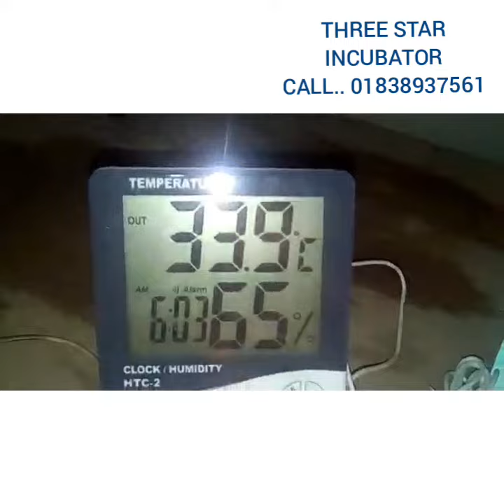৯০% টার্কির বাচ্চা সফলভাবে ফোটাতে সক্ষম হয়েছেন ”Three Star Incubator controller” ব্যবহার করে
চট্টগ্রামের আনোয়ারা উপজেলার জনাব দেলোয়ার হোসেন সাহেব Three Star Incubator controller ব্যবহার করে অত্যন্ত সফলতার সাথে (৯০%) টার্কির ডিম হতে বাচ্চা ফোটাতে সক্ষম হয়েছেন। অনেকেই ম্যনুয়াল ইনকিউবিটর ব্যবহারে সফলতায় সন্ধেহ প্রকাশ করেন। দেলোয়ার ভায়ের এই ভিডিও আপনাদের সকলকে ম্যনুয়াল ইনকিউবিটর ব্যবহারে উৎসাহিত করবে ও অনুপ্রেরণা যোগাবে। আমরা Three Star Incubator Co. Ltd. এর পক্ষ হতে জনাব দেলোয়ার হোসেন সাহেবকে আন্তরিক ধন্যবাদ জানাচ্ছি যে যিনি এই বেকার যুব সামাজের কলঙ্ক মুছতে এক দৃষ্টান্ত হয়ে থাকবে।